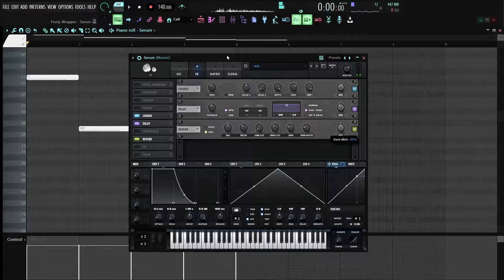how to witch house lead like crim3s - lost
witch house preset pack купить пишите сюды